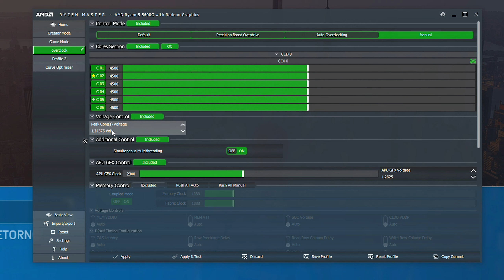Spider-Man Remastered MELHOROU NO 5600G? Teste SEM PLACA DE VÍDEO!!!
▶️Placa Mãe: ASUS PRIME Z370M - PLUS II
▶️Processador: I7 9700K
▶️WATER COOLER: MASTERLIQUID ML240L V2
▶️Memoria: 16GB DDR4 HYPERX 2400mhz (OC 3000mhz)
▶️Placa de Vídeo: RTX 3070 ASUS TUF

▶️Placa Mãe: Asus Tuf B450M-PRO Gaming
▶️Processador: AMD RYZEN 5600g
▶️AIR COOLER Alseye HD 120
▶️Memoria: 16GB DDR4 Glowy 3200mhz

￭￭￭￭￭￭CONFIGURAÇÃO DO PC TERCIÁRIO￭￭￭￭￭￭

▶️Placa Mãe: Machinist RS9
▶️Processador: Xeon 2640v3 (unlock boost)
▶️AIR COOLER: Hyper T4
▶️Memoria: 16GB DDR3 1866mhz
▶️Placa de Vídeo: GTX 970 EVGA SC